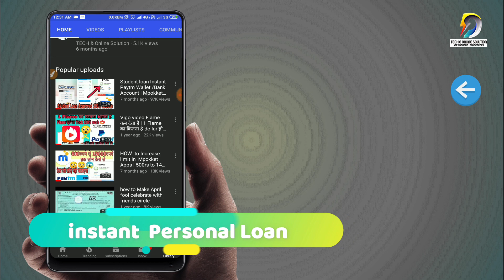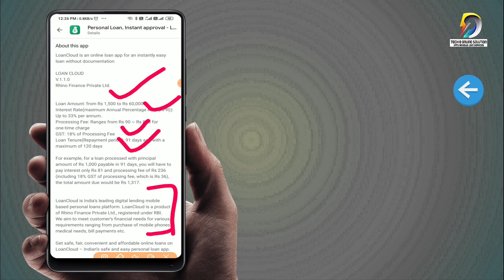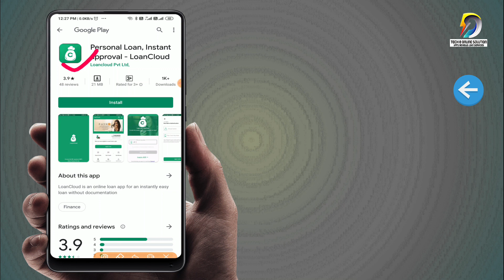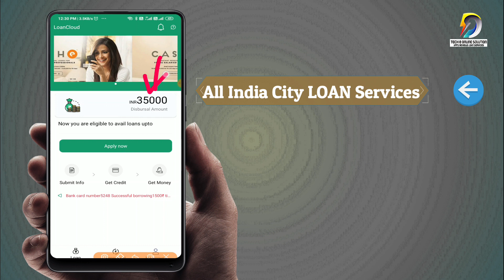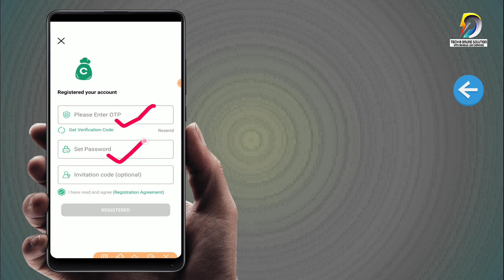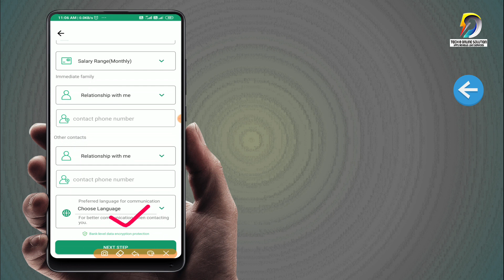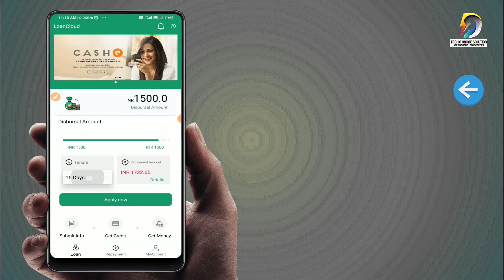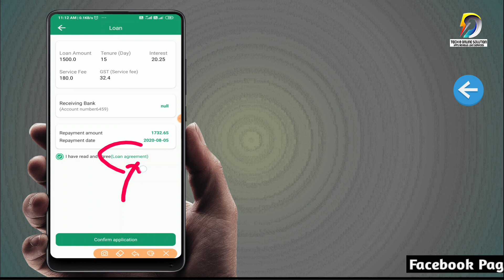Loan CLOUD Personal Loan Online APP Upto Rs.60,000/- Working Loan App in LockDown,No Paper Work-Live